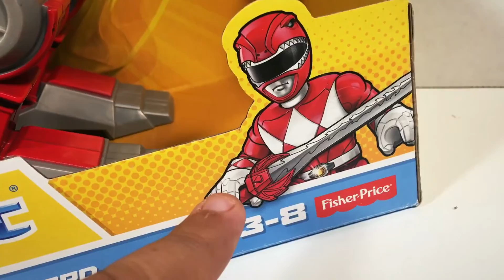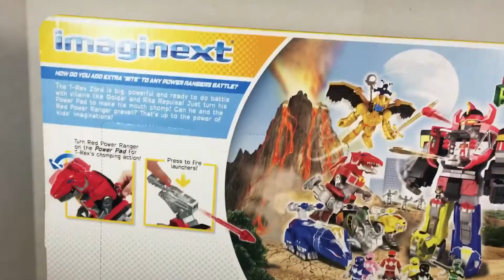Imaginex Red Ranger & T-Rex Megazord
As Power Rangers continues to become popular again, and people are buying merchandise, I realized that many people are sleeping on the Imaginext Ranger toys!

Finally, I picked up a T-Rex Dino Zord, and I am so hype!!!